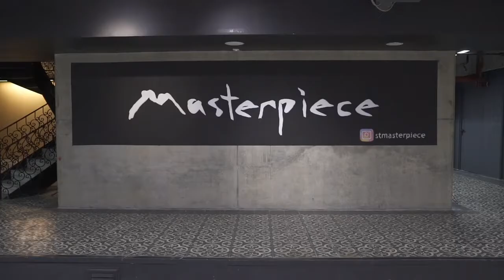Soul of Istanbul